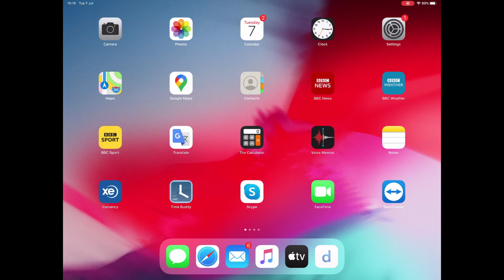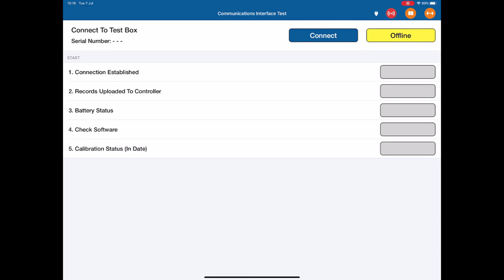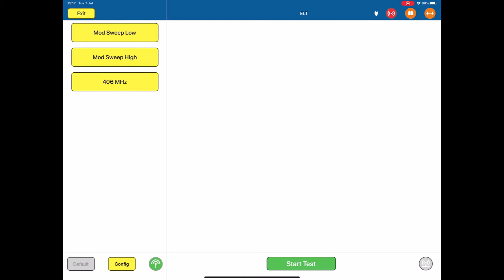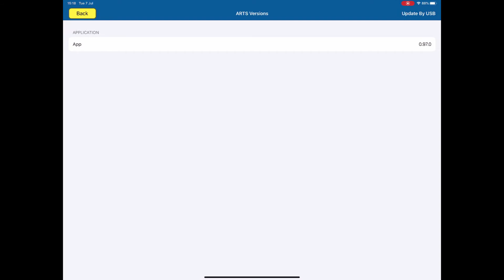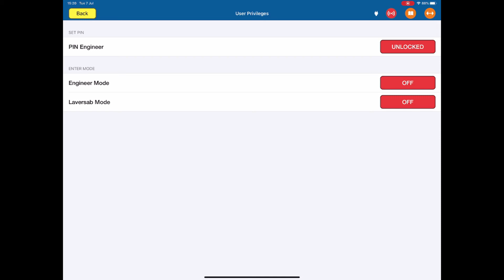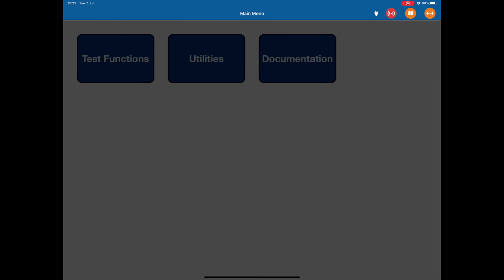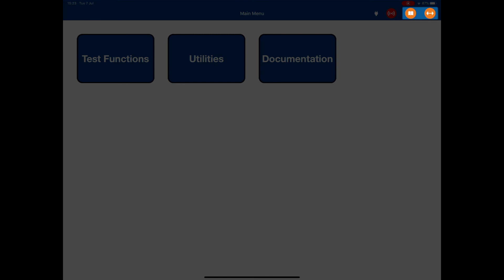ARTS-7000: Menu and Indicators - 3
This video give a look through the ARTS-7000 Menu & Indicators so users can understand how to navigate the user interface.